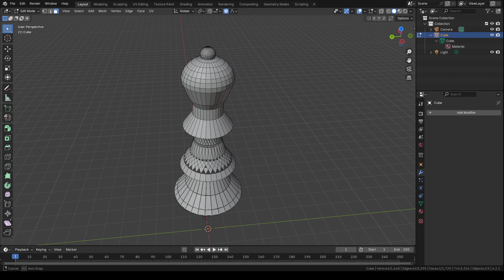Erasmus+ Model Your Future - 3D modelling exhibition - Karina - Bishop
The final 3D modelling exhibition of Erasmus+ Model Your Future youth exchange that took place in Lithuania between 25th October - 3rd November, 2024 with participants from Lithuania, Romania, Slovakia and Estonia. The full live broadcast of the public event - the exhibition - can be found

Introduction by the participant:
“My name is Karina. I made this figure. I was also inspired by Christmas. It is similar to a Christmas tree. I also created this one - Halloween themed figure".

The goal of the project was familiarizing the participants with digital education, namely 3D modelling and increasing relevant competences to seek employment or to become entrepreneurs in this field.

The project consisted of facing the problem of low employability in youth and inspiring young people’s active involvement in entrepreneurial activities by developing skills in 3D modelling and raising awareness of this field as a solution for employment and self-employment.

Objectives of the project were: to introduce participants to all creative stages of 3D modelling; to increase the confidence of participants to engage in entrepreneurial activities using 3D modelling; and to raise the awareness of participants to entrepreneurial activities they can engage in by having 3D modelling skills.

We would like to say a big thank you for the participants for the success of this project!